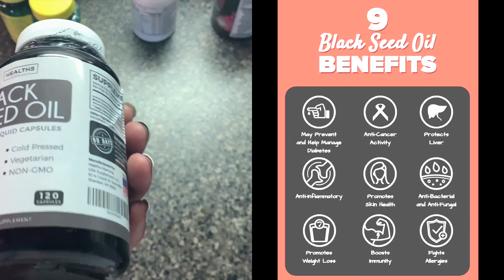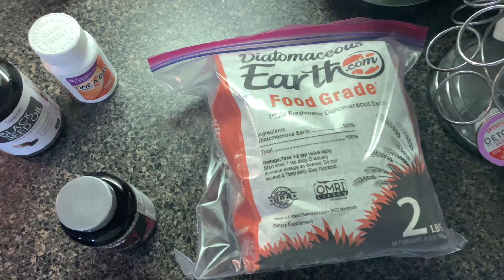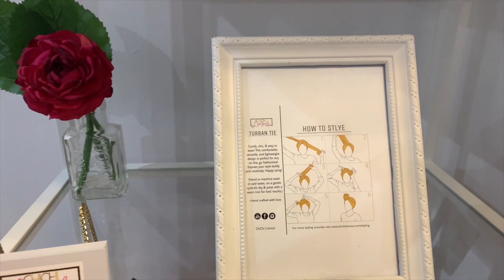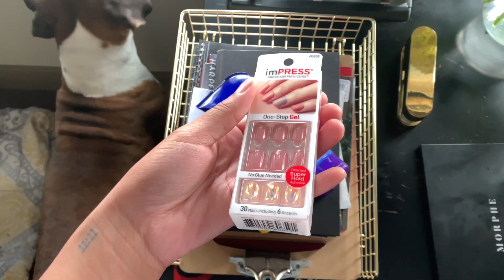Life w/ Lauren: Episode 1!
Hey pureFAM!

This is a really casual blog that shows what I get up to in a normal week. I hope you enjoy!